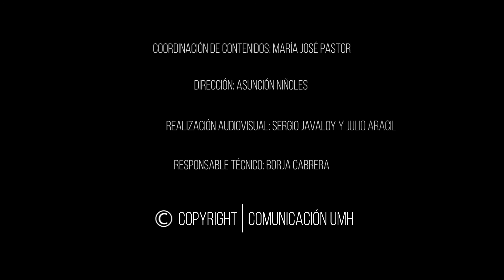12.09.2019 Informativos Radio UMH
En este programa de Radio UMH abordamos las noticias más destacadas del campus de Sant Joan d’Alacant de la Universidad Miguel Hernández.

En este sentido, los temas que se han tratado en esta ocasión son:

-El inicio de las clases en los cuatro campus de la Universidad Miguel Hernández, que arrancarán el miércoles 18 de septiembre.

-Los cursos de nivelación que oferta la UMH a los estudiantes de nuevo ingreso. En esta noticia se recoge el corte de voz del coordinador de Área de Acceso a la Universidad de la UMH, Javier Gómez.

-El convenio interinstitucional que han firmado la Universidad Miguel Hernández y la Gomel State Medical University de Bielorrusia que permitirá la movilidad de estudiantes de los Grados en Fisioterapia y en Terapia Ocupacional de la UMH.

-La renovación de 140 mesas multimedia en la UMH. En esta noticia de actualidad se incluyen declaraciones del vicerrector de Tecnologías de la Información de la UMH, Federico Botella Beviá.

Borja Cabrera ha realizado el montaje sonoro y Asunción Niñoles ha locutado la pieza.